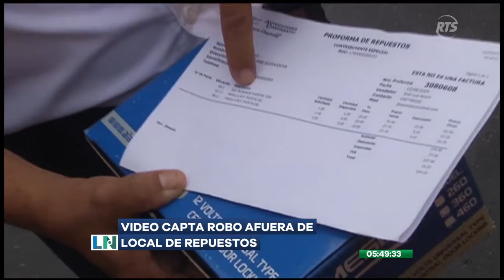Comerciantes del sector Pedro Pablo Gómez denuncian robos frecuentes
Lamentablemente, los empresarios no serían las únicas víctimas, pues incluso, los mismos clientes también han sido perjudicados por los malhechores en esta zona de Manabí. Debido a esto, han hecho sus descargos correspondientes para buscar mayor seguridad.